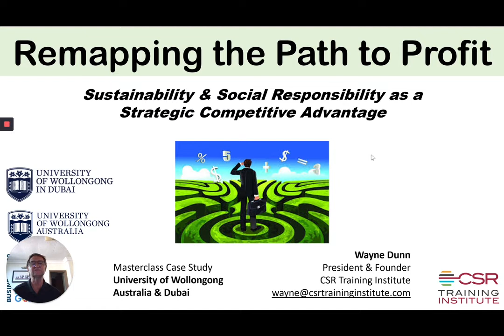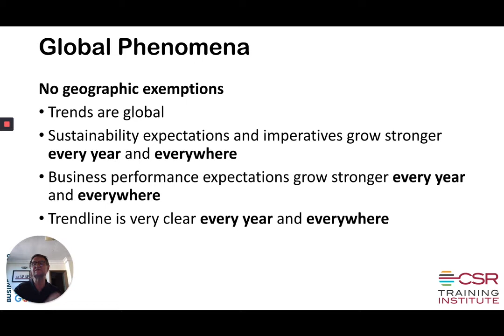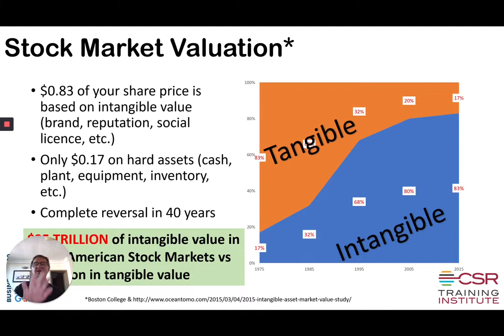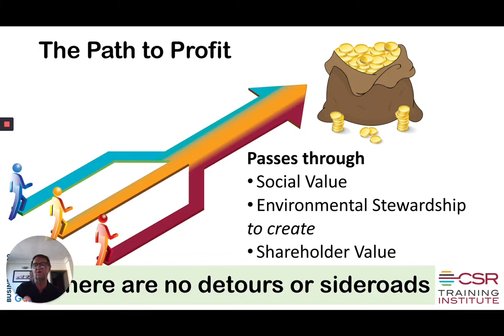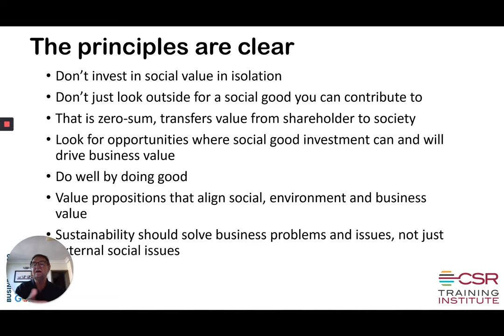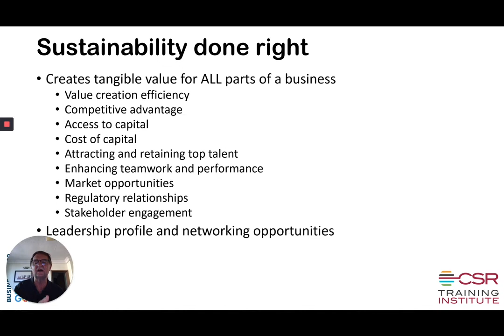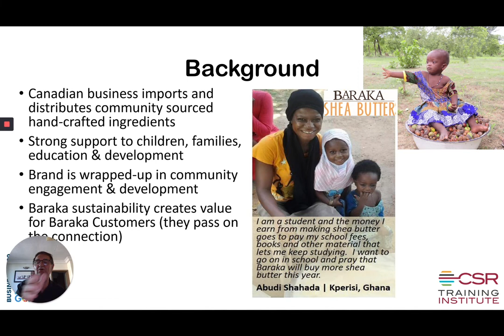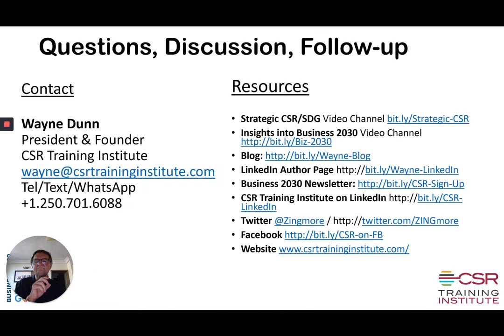Remapping the Path to Profit (Wayne Dunn Lecture)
Remapping the Path to Profit

The path to profit passes through sustainability and social impact - a path that Baraka was founded to pursue.

Baraka co-founder, Wayne Dunn, former Professor of Practice in Corporate Social Responsibility at McGill University and founder and President of the CSR Training Institute, delivered this lecture to the University of Wollongong's Global MBA Summit in Dubai in Aug 2020.

While discussing the remapped path to profit Wayne uses Baraka as an example of a company that strategically uses social responsibility and environmental impact to drive community impact and business growth and competitive advantage

If you would like to purchase our sustainable and fair trade ingredients and products, please

A bit more info on Baraka

Baraka Shea Butter is handmade by women in northern Ghana using age-old traditions and techniques. It is core to traditional life and to their economic well-being.

You make a difference with every purchase from Baraka, or from people who make products with Baraka Shea Butter. It has a direct impact on hard-working women and their families.